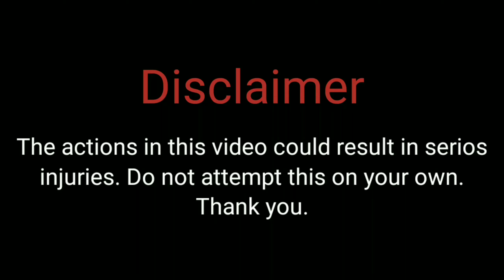Wyatt VS Dante 2